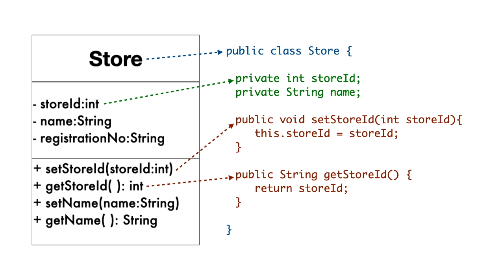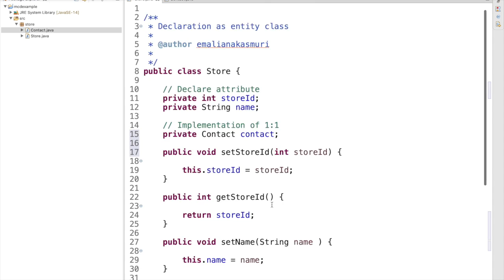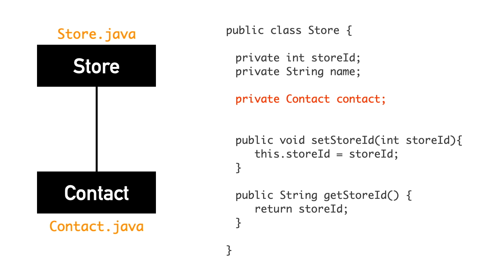Lecture 2-13-Implementation of 1-1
This video is about Lecture 2-13-Implementation of 1-1